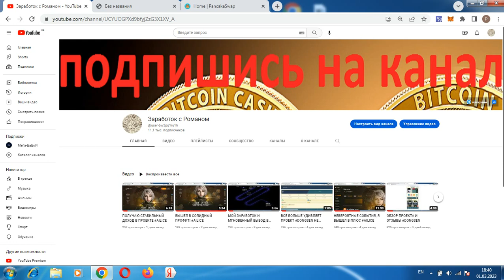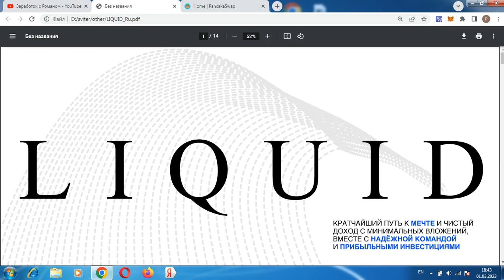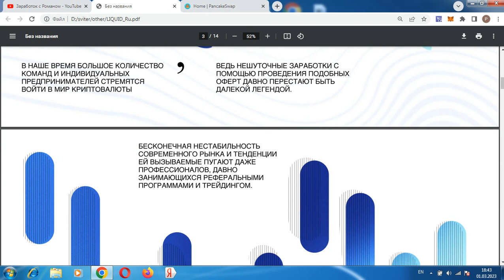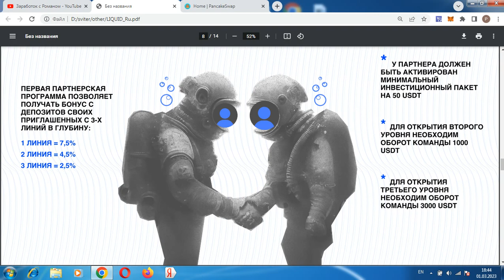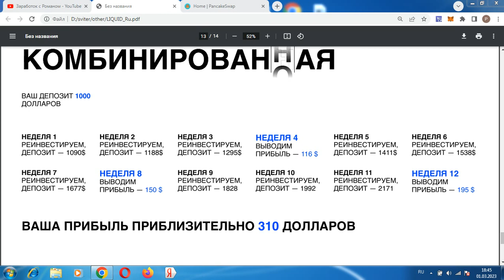ВСЯ ПРАВДА О ПРОЕКТЕ ЛИКВИД LIQUID НЕ ПЛАТИТ!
Всем привет, с вами Роман, проект Liquid_team_bot прекратил выплтаы, не инвестировать, регистрация кошелька Payeer